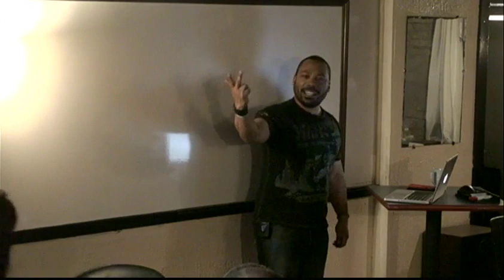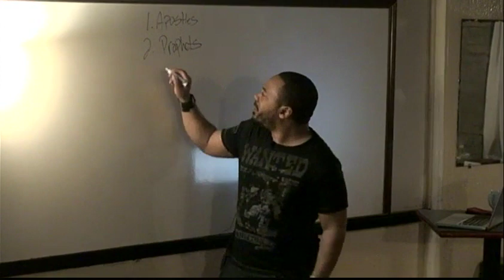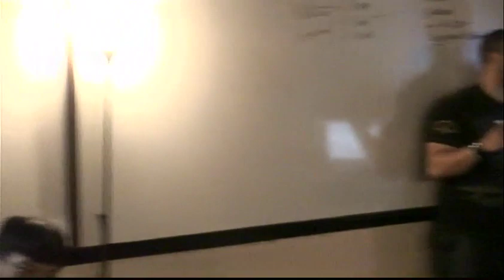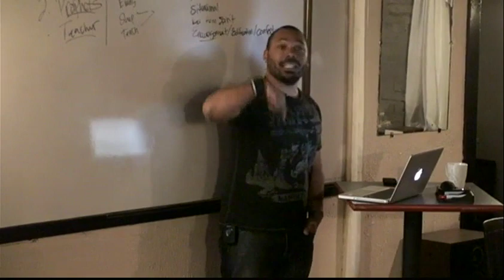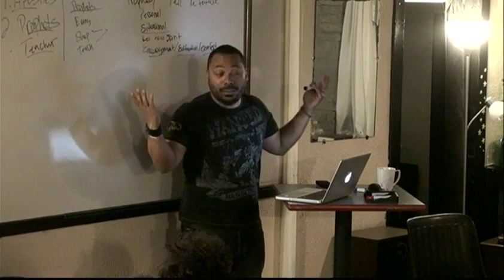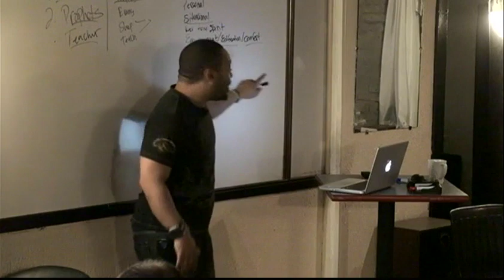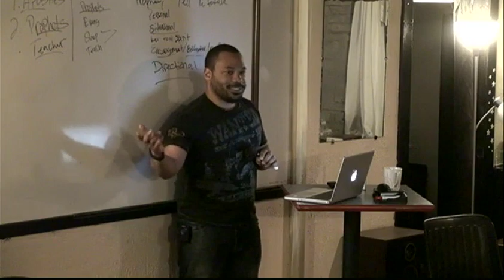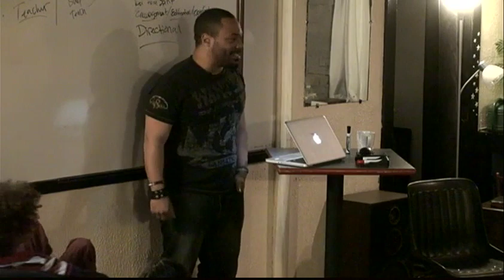20150316 C53 Prophecy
Weekly lesson; discussion of biblical based prophecy and gifts